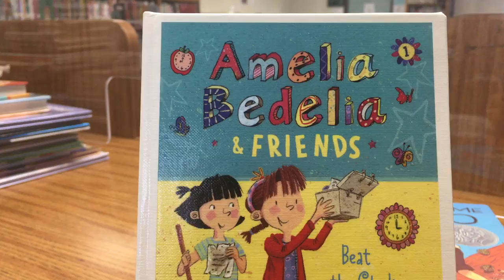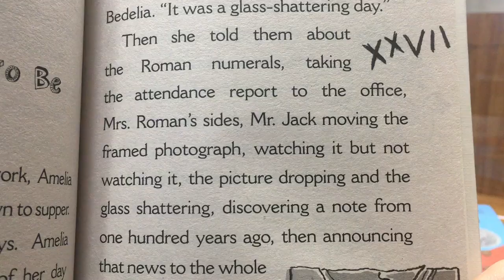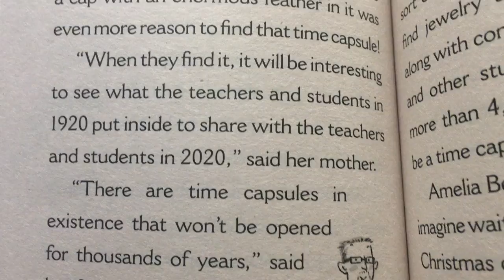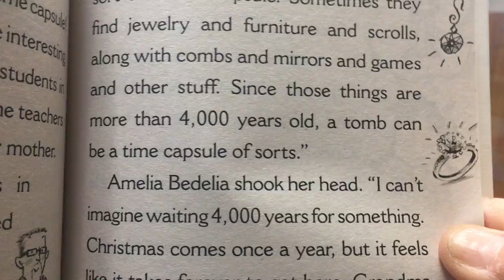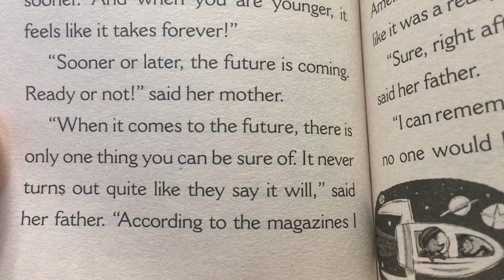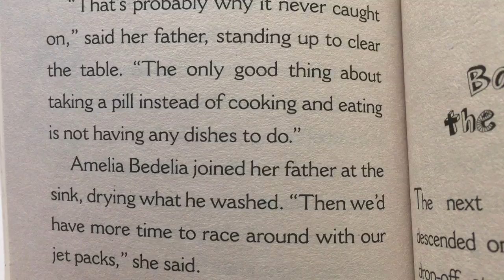"Amelia Bedelia and Friends, Beat the Clock," locating the time capsule.